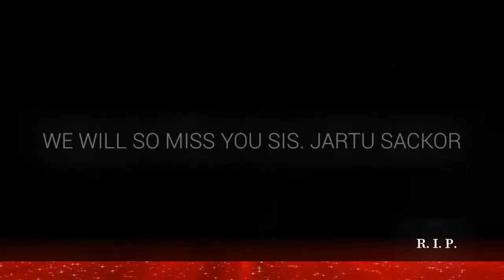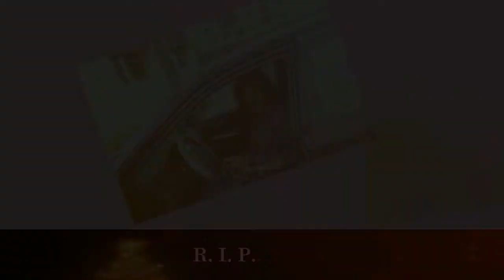Jartu Sackor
1974 to 2016 (R I P)